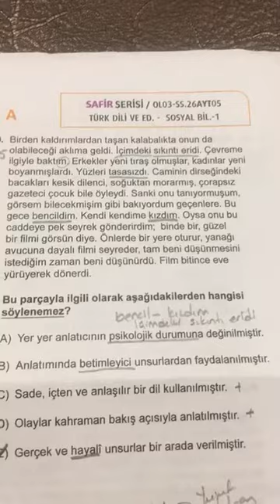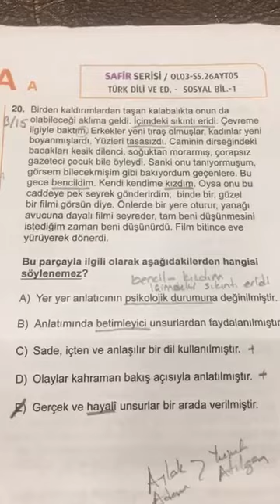SAFİR AYT CUMA EDEBİYAT